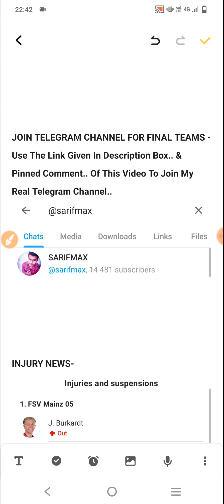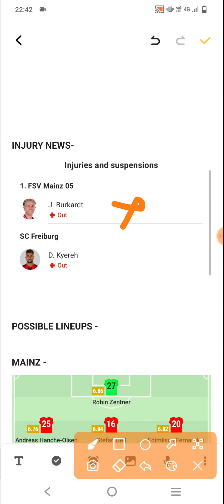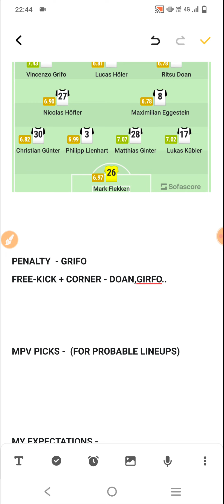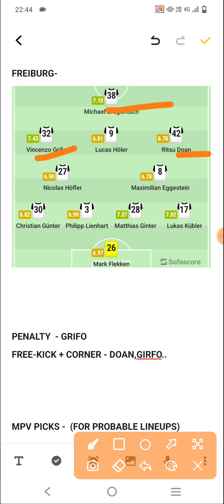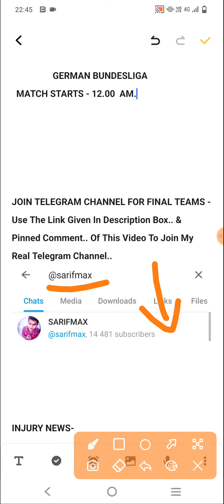MAZ vs FRB Dream11 Team | MAZ vs FRB Dream11 Football Match Prediction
2. Dream11 takes great care to comply with all central and state legislations in India to ensure that users are fully protected. Every contest is carefully designed to comply with applicable regulations in India.

3. This video analysis is based on my research and knowledge. I am not forcing anyone to follow my prediction.